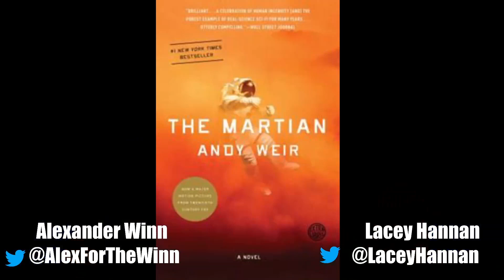The Martian Ch. 17-19: PIRATE NINJAS & MARK'S BATHTUB | The Synthesis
Alexander Winn and Lacey Hannan are back discussing chapters 17 through 19 of Andy Weir's The Martian! This episode, they're probably gonna fight. IDK yet, I haven't finished listening to it, but man things get heated. The book is also present.

𝕋𝕙𝕖 𝕊𝕪𝕟𝕥𝕙𝕖𝕤𝕚𝕤

0:00 - How do you do, fellow nerds
0:35 - The Martian Chapter 17
17:08 - The Martian Chapter 18
31:43 - The Martian Chapter 19
51:50 - See you next week on YouTube LIVE

𝕋𝕙𝕖 𝕊𝕪𝕟𝕥𝕙𝕖𝕤𝕚𝕤 is a live talk show that aims to find the relationship between science and fiction in pop culture. We'll discuss a book, movie, or show each week that's science-focused and talk about just how realistic it is, where reality is cooler than fiction, and exactly where certain liberties were taken. Join us!

Catch 𝕋𝕙𝕖 𝕊𝕪𝕟𝕥𝕙𝕖𝕤𝕚𝕤 LIVE on Twitch every Thursday at 5:30 PM PST! We'll be discussing real science in pop culture and just how the two intersect. Featuring the CEO and COO/co-founders of Edgeworks Entertainment and creators of TerraGenesis, Alexander Winn and Lacey Hannan (respectively), the movie buff and bookworm duo talk all things science and sci-fi.